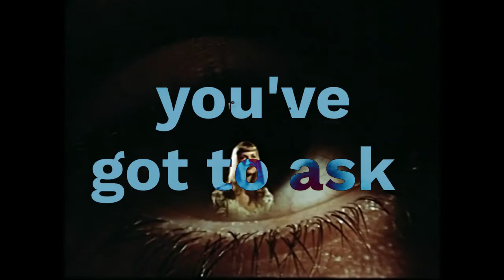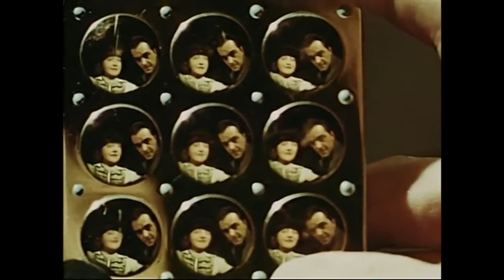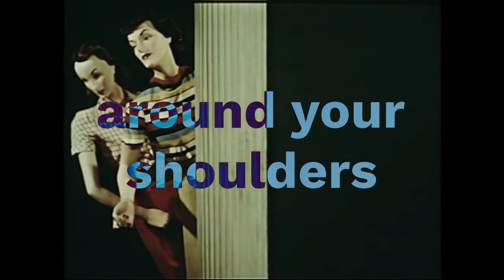The Soft Math